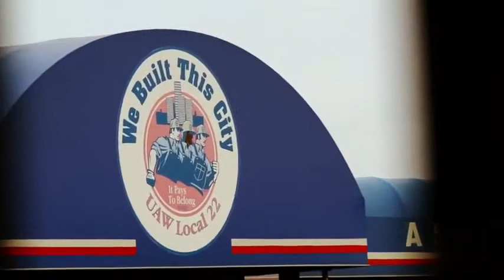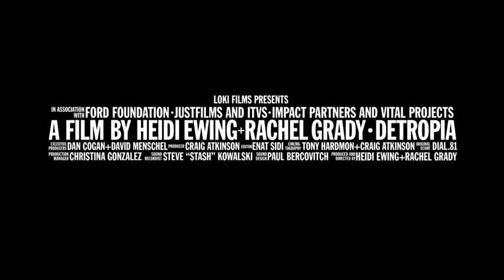Detropia (2012) - Trailer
Directors: Heidi Ewing, Rachel Grady